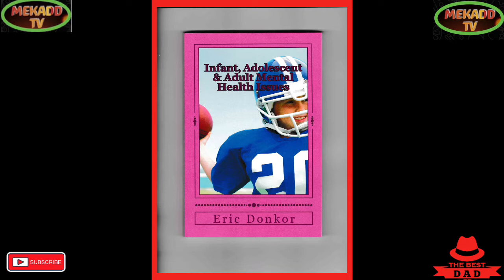news vlogging ANNEXATION OF 4 UKRAINIAN REGIONS BY PUTIN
ANNEXATION OF 4 UKRAINIAN REGIONS BY PUTIN